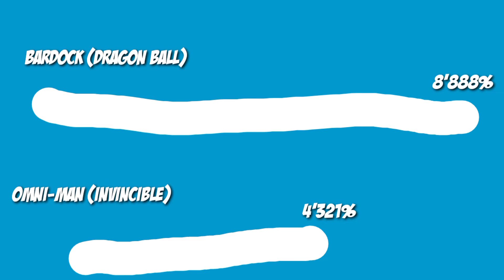Bardock VS Omni-Man | DEATH ARENA CAST #18 | Sugar Shane Live